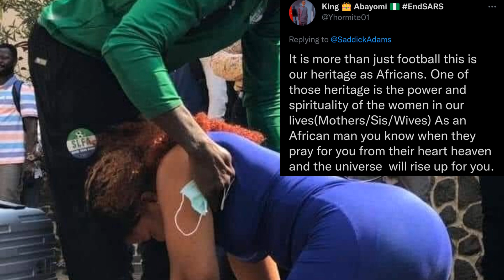Is This How African Women Keep Their Man?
Hawa Tombo of Sierra Leone bowed at her husband Musa Tombo's feet. Is this a common sign of respect shown by African women to their men?

African women dating
African women marriage
African women and men
Hawa Tombo and Musa Tombo
Nigeria Ghana Sierra Leone

Hi! My name is DJ and this is my channel, Delightful D.  This is the place where culture and conversation meet. If you're passionate about learning more about history, culture, news and stories that impact the Black/African diaspora, then you're DEFINITELY in the right place!